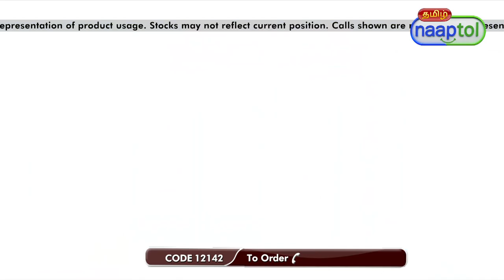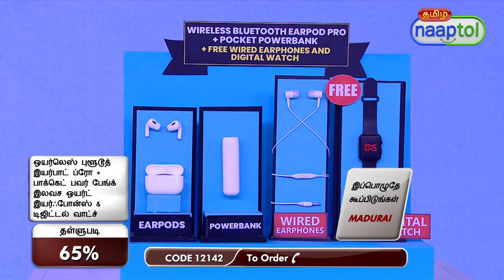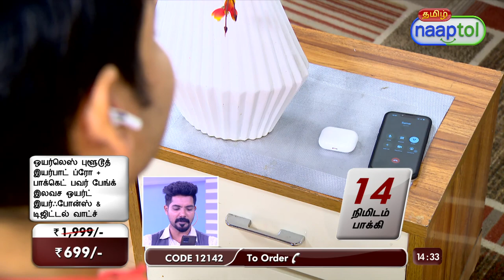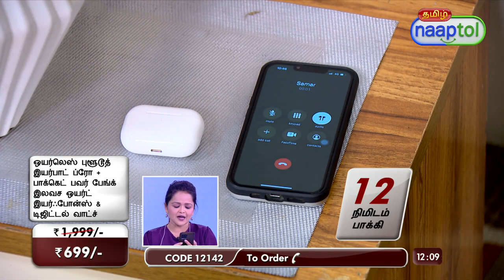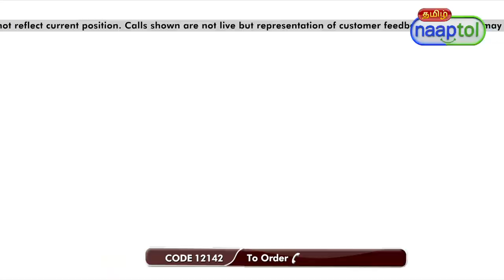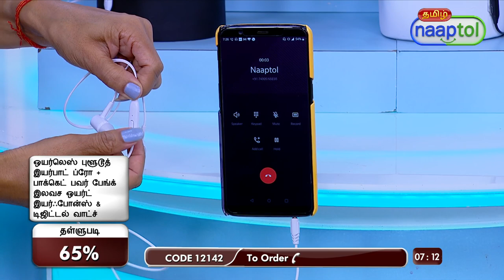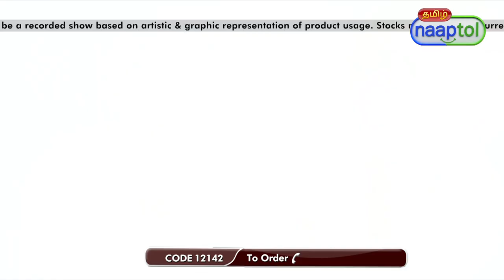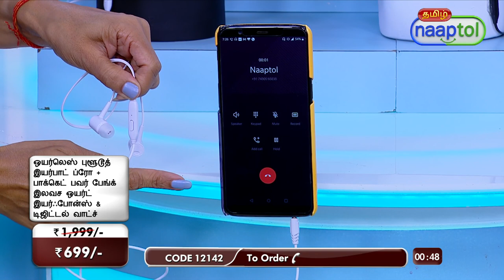3Wireless Bluetooth Earpod Pro + Pocket Powerbank Free Wired Earphones And Digital (CODE 12142)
Highlights:
Bluetooth connectivity
Audible pairing beep
Auto reconnect
Battery up to 2 hours, earpods can charge 3 time from case
Perfect for calling & video calling
Perfect fit for ear
Great music experience
2600 mAh powerbank
Digital watch with date and time function
Wired earphones with microphone

Features of Wireless Bluetooth Earpods:
Type: Bluetooth Earpod
Material: ABS Plastic
Connectivity: Bluetooth
Bluetooth Version: 5.0
Compatible With: Android & iOS
Transmission Distance: 10 m
Microphone: Built-in
Microphone Sensitivity: 42 dB
Frequency: 2.40 GHz
Working Temperature: 10-55 Degree C
Indicator: Blue LED for pairing
Controls: Touch functionality
Single Press: To receive/end the incoming call & song pause/play
Double Press: End call/auto dial
Battery: Built-in Li-ion rechargeable Battery
Battery Capacity: (earpods) 65mAh battery & (charger) 500mAh
Charging Time: 2-3 hrs
Backup Time: 2 hrs (earpods) & 6 hrs (Charging Case)
Case: Charging case can charge earpods 3 times, which will give 2 hours backup each time
Size/Dimension: (Earpods) 1.7 x 1.7 x 4.2 cm & (Dock) 4.3 x 2 x 5.5cm
Net Weight: (Earpods) 6 g each & (Dock) 22 g

Features of Pocket Powerbank:
Type: PowerBank
Material: ABS plastic
Battery Type: Li-ion
Battery Capacity: 2600mAh
Ports: 1 USB Out Port, 1 Micro USB input Port
Indicator: Charging indicator while charging power bank
Input Voltage: DC 5V
Output Voltage & Current: DC 5V/2.1A
Charging Time: 2 hours
Compatibility: Compatible with smartphones, iPhones and other gadgets
Size/Dimensions: 9 x 3 x 2.2 cm
Weight: 70 g

Features of Digital Watch:
Product Type: Digital Wrist Watch
Pattern: Sporty Design
Fit: Regular
Functions: Time, Day & Date
Case Material: Plastic
Dial Shape: Rectangular
Dial Colour: Black
Display: Digital
Mechanism: Quartz
Strap Material: Silicone
Strap Finish: Black
Size: Universal
Closure: Buckle
Occasion: Casual

Features of Earphones:
Type: Wired Earphones
Material: Plastic & soft silicone earbuds
Design: Comfortable to wear & doesn't fall out
Wire: Sturdy built with high tensile strength tangle-free twisted cable
Connectivity: 3.5 mm jack
Noise Cancellation: Yes
Speaker Size: 10mm
Speaker Impedance: 32 ohms
Frequency Response: 20Hz-20KHz
Microphones Sensitivity: 92dbÂ±3db
Microphone: Built-in
Length: 1.32 m
Weight: 10 g

Package Contents:
1 x Pair of Wireless Bluetooth Earpods
1 x Pocket Powerbank
1 x Wired Earphones
1 x Digital Watch